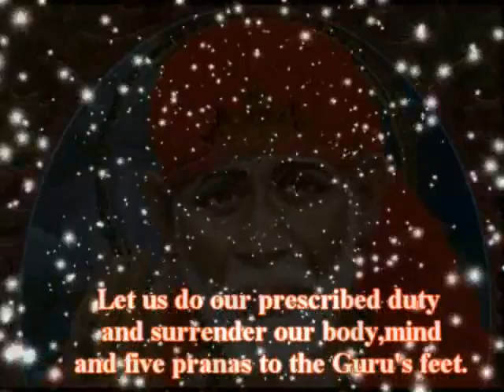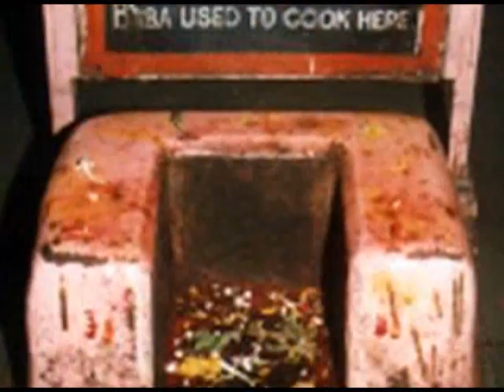Shirdi Darshan - Sri Sai Paduka Darshan - Sri Guru Paduka Stotram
Sri Sai Paduka Darshan :

1.Gurusthan: Baba said, tomb of his guru exists at this place.

    a) Padukas under the Neem tree:   This is the place where  Baba first appeared under the  neem tree (shirdi)  at the age of 16 years.In remembrance of this padukas were installed under the neem tree.

2.Dwarkamai : This is the place where Baba lived  over 60years.

a)Padukas infront of  Babas portrait:This is the  place where  Baba used to sit   in Dwarkamai, with his arm leaning on a little wooden balustrade. A large portrait of Baba (painting by Sri Jaikar), in the same posture  is now placed at this place.
b)Padukas infront of Dhuni: This is the place  where Baba used to sit infront of dhuni (sacred fire lit by Baba). Every morning.
c)Padukas on stone: In the foreyard of the masjid (Dwarkamai) is the same blessed stone on which Baba used to sit.Babas photograph ( sitting in cross-legged  position) was  placed near by this stone.This  photograph is the  painting of  one of the original picture.
d) Padukas in the wall in the foreyard of Dwarkamai: Every morning Baba stood here leaning against this  wall ,while He looked at the sun.
e) Padhukas in small shrine in the foreyard of Dwarkamai:This is the place Baba used to stand leaning against the wall.

3.Samadhi Mandir:
a) Padukas infront of samadi: This  is the place where the mortal remains of Shri Sai Baba are entombed.

Shirdi Darshan:

1.GuruSthan: Gurusthan means place of the Guru. It is both where Baba spent most of His time when He first came to Shirdi, and also where, according to Baba, the tomb of His own Guru is located by the neem tree.

· Neem Tree: This tree gave shelter to Baba for a few years when He stayed beneath it.
· Padukas:These padukas installed in remebrance of Babas first appearance at this place at the age of 16 years
· Shivalinga:This is the same Shivalinga that  Baba gifted  to  Megha Sham.
· Small dhuni:

2.Khandoba Temple: This is the place where Shri Sai Baba halted on His entry into Shirdi with the wedding party of Chand Bhai Patil, and secondly as a place where He acquired His name "Sai".  Bhaktha  Mhalsapati, on seeing Baba , called out, Ya, Sai! (Welcome, Sai!) and the    name remained ever after (Sai is a Persian word meaning saint or holy, and Baba means father).

3.Dwarkamai : this is the place  where Baba lived during his sixty years of stay at Shirdi. This is the place where He lived His divine advent and performed Leelas (Divine play)
· Nimbar :  On the western wall of the mosque  in the direction of Mecca  is a nimbar or niche, with a set of lamps in front of it. The nimbar is a standard feature of all mosques, but the lamps were put there by Baba. it was here that Baba used to have his midday meal
· Babas portrait:  Baba would spend much of his time in the mosque sitting in front of the dhuni, often with his arm leaning on a little wooden balustrade. A large portrait of Baba, sitting in the same posture, is now to be found here.Padhukas are also installed at this place in remebrance of this event.
· Wooden Rail: This is the place Baba used to sit leaning on wooden balustrade
· Dhuni:  Sacred fire  lit by Baba.Baba used to distribute the 'Udi', ash of this sacred fire to all who came to Him with faith, as a token of His grace.Baba used to sit infront of this Dhuni,in remembrace of this padhukas were installed just infront of dhuni.
· Earthen Pot:  In those days drinking water was stored in an earthen pot and kept at this place in Dwarkamai.
· Kolamba:  An earthen ware. Baba used to beg the alms and put it in a kolamba for the animals or birds to partake of food from it. Today also the practice continues by putting a few morsels of food offered to Him into kolamba placed in a corner of Dwarkamai.
·Grinding Stone: Baba occasionally used this for grinding wheat.
. Bag of Wheat:
· Babas sitting stone
· Babas Coocking place & wooden  pillar where Baba used to rest his back to this pillar while cooking.

4.Chavadi: This is the place where Baba used to sleep on alternate nights. Once Baba started sleeping at Chavadi, the custom arose of offering regular arati to him on his arrival from the mosque. This was Sej (night) Arati.,Kakad Aarti was also started later .Over time, the moving from Dwarkamai to Chavadi took on the form of a grand affair which is known as   Chavadi Procession (Utsav).

5.Lendi Bagh :
·Nanda Deep: This is the main feature of Lendi : the perpetually-burning lamp between the two trees that Baba planted side by side, a neem and a bodhi. It is said that these trees at first remained spindly and would not grow until one day Baba shook them, and that from then on they flourished.

6.SamadhiMandhir:: The Samadhi Mandir is the place where the mortal remains of Shri Sai Baba are entombed.Babas idol was installed in the year 1954.